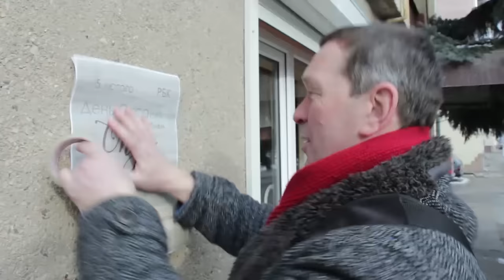День Оксани з ансамблем Опус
5 лютого  в Бучачі вітали Оксаночок з Днем ангела на концерті інструментального ансамблю "Опус" Бучацького РКБК, кер. Віктор Гребеньовський.Подяка відеооператорам Володимиру Недобейчуку  та Олександру  Яворському за допомогу